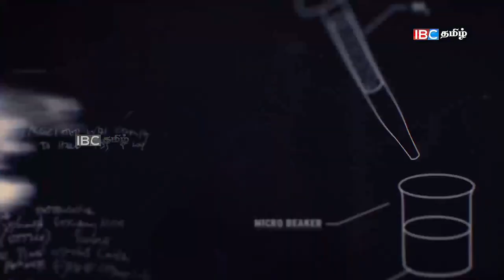இலங்கையின் முடிவு இதுதான்...!தமிழர் தாயகத்துக்கு எழுதப்படும் முடிவுரை! - SAMANYANIN SATCHIYAM